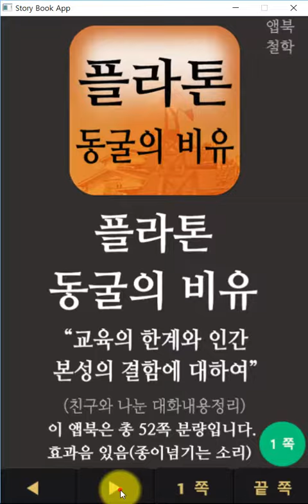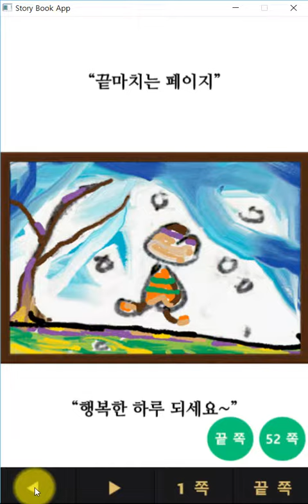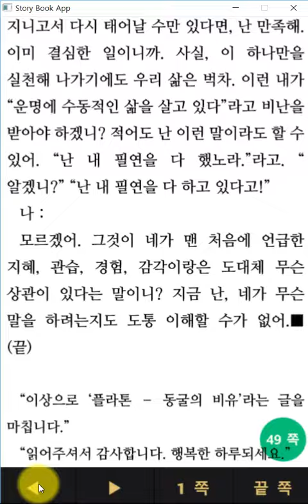플라톤 동굴의 비유 [프로모션 동영상]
구글플레이 ▶